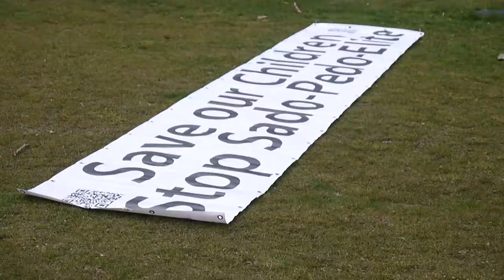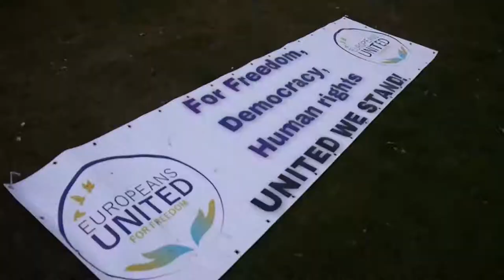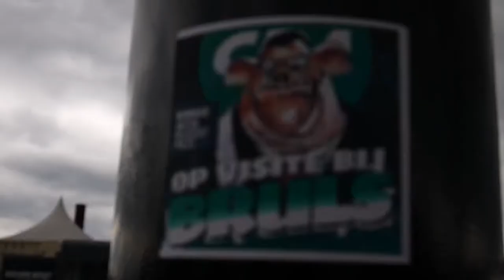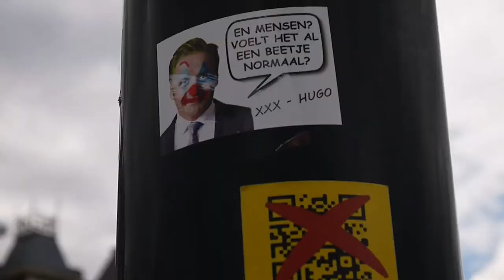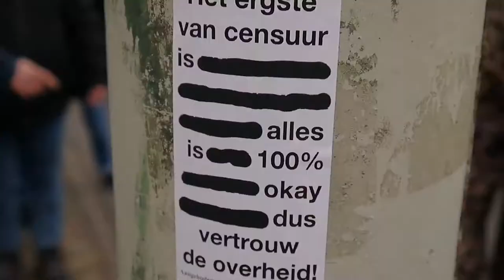Demonstratie samen voor nederland nijmegen 3 april